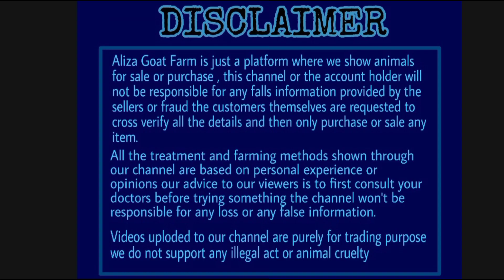3 Sojat female at Malegaon Maharashtra | Price video me